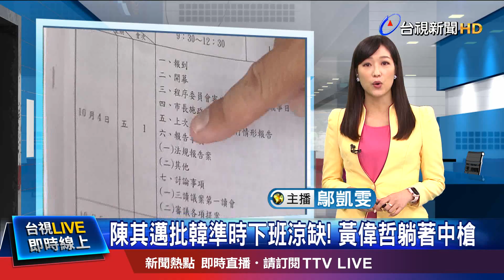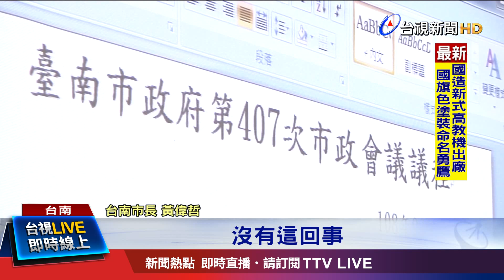黃偉哲遭藍營砲轟 "定期會13:30左右下班"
高雄市議會，通過議會質詢最晚6點半下班，被批護航韓國瑜 ，引發軒然大波，行政院副院長陳其邁，也加碼嗆聲，時間到就下班，根本是涼缺，不料，這場下班風波，卻燒到台南市長，以往開議期間， 多半在下午1點多，結束質詢下班的黃偉哲，被國民黨團砲轟太涼，經過市議會開會決議，往後報告、質詢，必須5點半，才能下班。